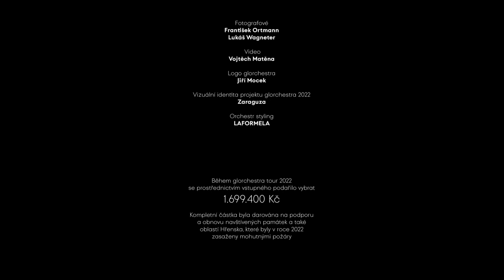Ohlédnutí za glorchestrou 2022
Nahlédni do příprav i zákulisí unikátního projektu glorchestra a nech se vtáhnout atmosférou významných architektonických památek či netradičním spojením moderní hudby se symfonickým orchestrem.

Režie: Pavel Raev
Kamera: Filip Knoll
Zvuk: Bartoloměj Bielinski, Martin Lonek, Adam Voneš
Produkce: Stefan Motika
Druhá kamera: Matyáš Hroch, Jan Ruttner, Pavel Raev
Koncertní kameramani: Filip Knoll, Karol Pružinský, Matyáš Hroch, Richard Šimek, Vojtěch
Dvořák, Jan Kolář, Jan Ruttner, Pavel Raev
Dronové záběry: Filip Knoll, Tomáš Pořízek
Dodatečné záběry: Filip Maryško, Vojtěch Matěna
Asistenti kamery: Vojtěch Starý, Jakub Kozel
Střih: Pavel Raev
Color grading: Filip Knoll
Zvuková postprodukce: Vladimír Chorvatovič (Kabelovna Studios)

Zvuková postprodukce koncertů:
Mix: Mirek Šmilauer
Supervize: Radim Vychopeň
Produkce: Jakub Švejda
Ve studiích POLKA / IAMVILIAM

Použité písmo: Jan Matoušek
Filmová technika: Martin Klimpar (Biofilms)

Lokace:
Zámek Slavkov
Výstaviště Praha
Hospitál Kuks
Hrad Švihov
Zámek Orlík
Dolní oblast Vítkovice